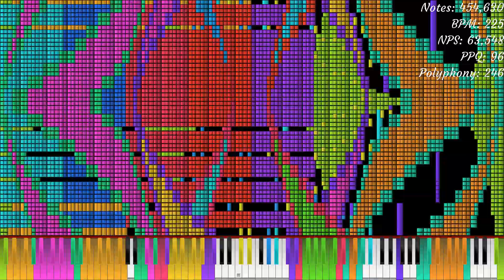[Black MIDI] Etude No.1 Black - Me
there is one note art made by HRK EXEX, and a sustain bomb by TSMB2
Audio: Fan-made Z-Doc Acoustic Piano
Soundfont: Z-Doc Soundfont 3